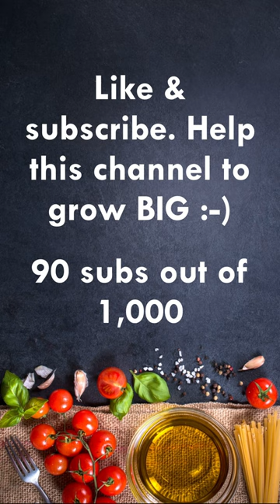Happy Weekend 祝你周末愉快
1. Rice cooker
2. Stainless Steel Fry Pan
3. Mixing bowl;
4. Acacia Wood Chef's Board,
5. wooden chopsticks;
6. bamboo cutting board;
7. Can opener;
8. Food scale;
9. measuring cups;
10.Cast Iron Skillet,
11.Pressure Cooker;
12.Rice Cooker;
13.Silicone Rubber Spatula;
14.Glass Mixing Bowls;
15.Japanese Omelette Pan;
16. 5 Quart Sauté Pan;
18.Measuring Cups;
19.Serving Saucers Bowl;
20.Japanese Leaf-shaped Dish Tableware;
21.Ceramic Dinner Plates;
22.Ceramic Ramen Bowls;
23.Sushi Plate;
24.Japanese Ramen Soup Bowl;
25.Ramen Bowls;
26.Kitchen Knife Block Set;
27.Box Grater
28.Potato Masher
29.Steel Wok；
30,Steel spatula；
31.Spatulas for Nonstick;